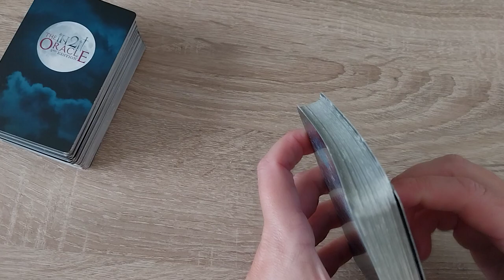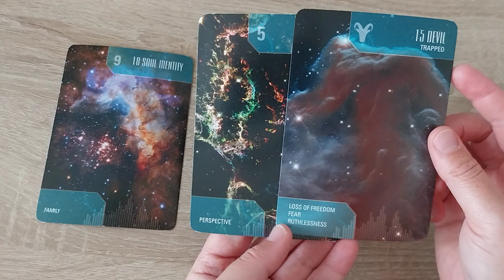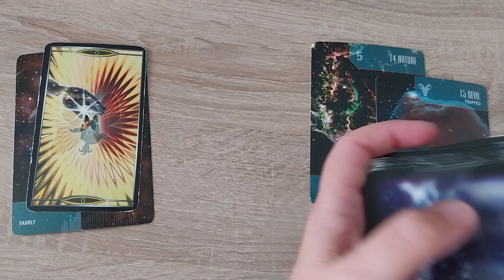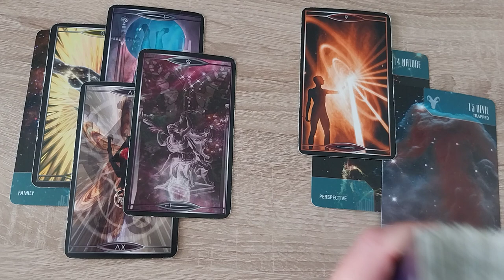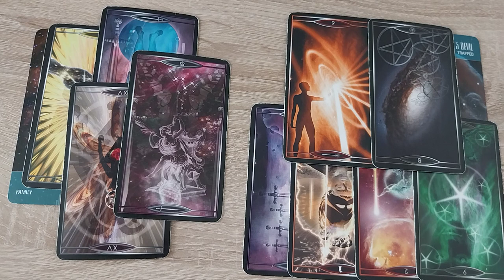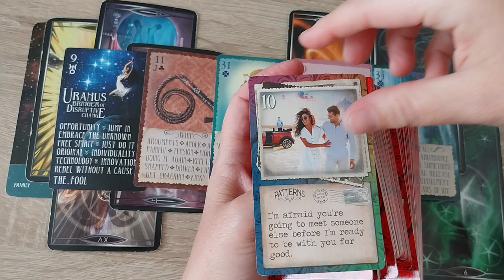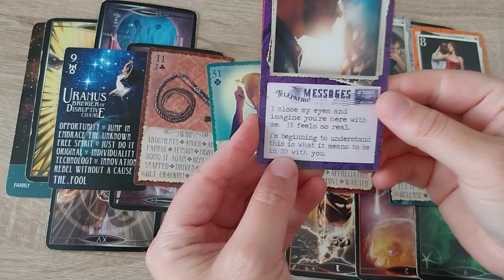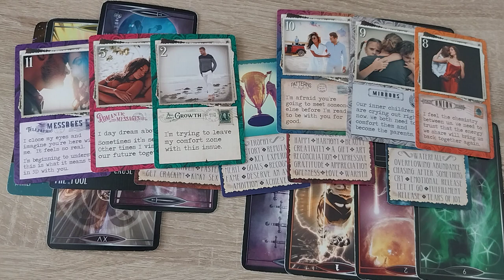Tweelingvlam in relatie met een andere persoon (driehoeksverhouding) - doe dit... ♾️👑🙏